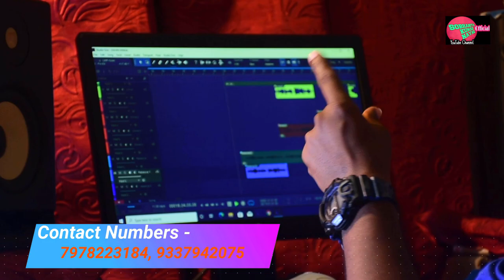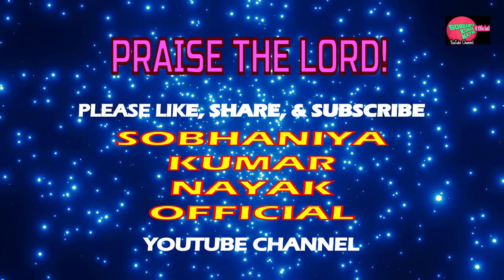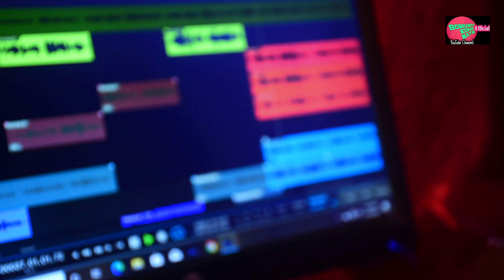𝗗𝗔𝗛𝗣𝗔 𝗣𝗔𝗡𝗚𝗔 / 𝗡𝗲𝘄 𝗞𝘂𝗶 𝗣𝗿𝗮𝗶𝘀𝗲 𝗮𝗻𝗱 𝗪𝗼𝗿𝘀𝗵𝗶𝗽 𝗦𝗼𝗻𝗴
NEW KUI SONG 2021 || DOHPA PONGA || COVER SONG || SOBHANIYA KUMAR NAYAK || DOHPA PONGA PANUMU ABBA

Hi, this is Rev. Sobhaniya Kumar Nayak and now you are watching your favorite channel SOBHANIYA KUMAR NAYAK OFFICIAL.

In this video I have presented a very beautiful new kui Christian song, a cover song 2021.

I hope and wish you will like this song. Your likes and shares encourages us to make more new songs and videos for you all. Thanks...

Credits:-
Singers: Subhranjali & Rebecca

Lyric, Composition, Music & Programming: Rev. Sobhaniya Kumar Nayak

Mixing & Mastering: Nirmit Nayak

Camera: Aaron & Binod

Video Editing: Rev. Sobhaniya Kumar Nayak

Recording Studio: Hosanna Studio, Raikia